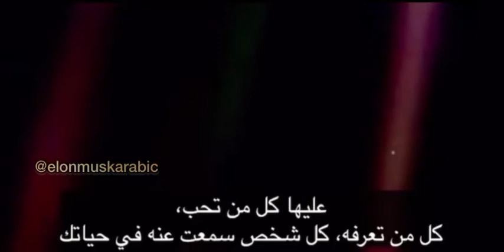إيلون ماسك: (نقطة زرقاء شاحبة)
إقتباس و قراءة من كتاب كارل سيغن لايلون ماسك على برنامج ليكس فريدمان في إحدى مقابلته.